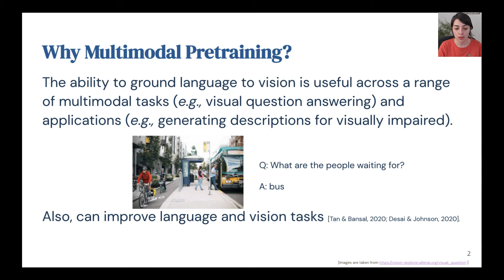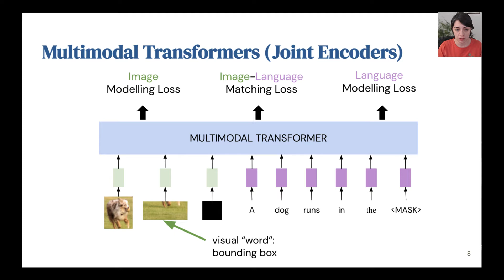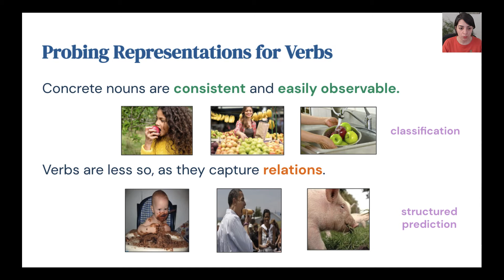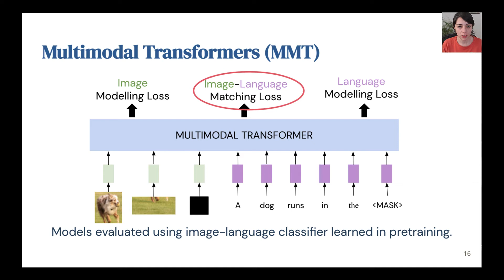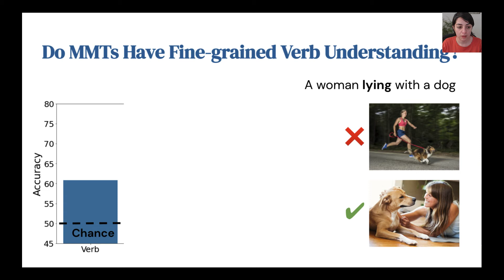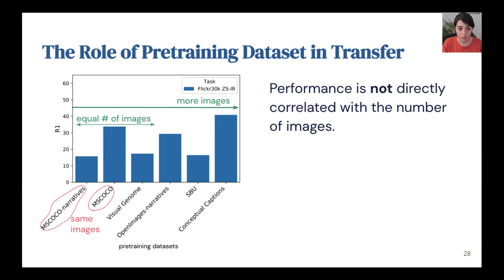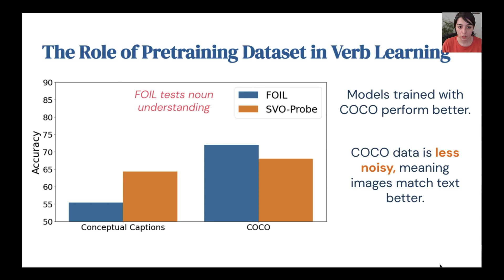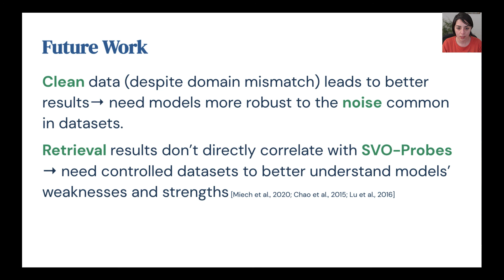Aida Nematzadeh - Invited Talk at the VQA Workshop 2021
Invited Talk by Aida Nematzadeh on "Towards Better Multimodal Pretraining" at the Visual Question Answering Workshop, CVPR 2021.